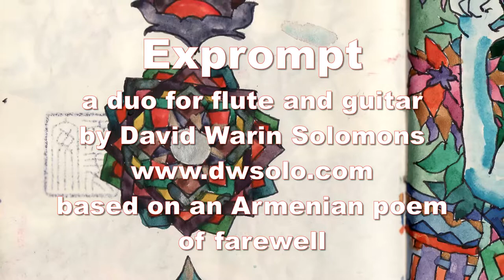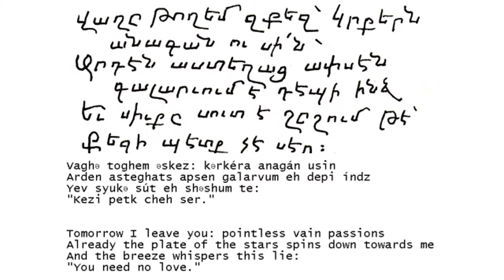Exprompt a duo for flute and guitar based on an Armenian poem of farewell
Score:
Instrumental duo based on my song on a poem written for me in Armenian by James Russell when he left London

Vaghə toghem əskez:
kərkéra anagán usin
Arden asteghats apsen galarvum
eh depi índz
Yev syukə sút eh shəshum te:
"Kezi petk cheh ser."

Tomorrow I leave you: pointless vain passions
Already the plate of the stars spins down towards me
And the breeze whispers this lie:
"You need no love."

Images:
Watercolour paintings by James R Russell.  The languages to be seen on the paintings are Old Iranian, Armenian and Hebrew
and reflect some of the ancient religions of the area around Armenia and Iran (in particular Zoroastrianism).
They represent prophets, gods and ancient writings.